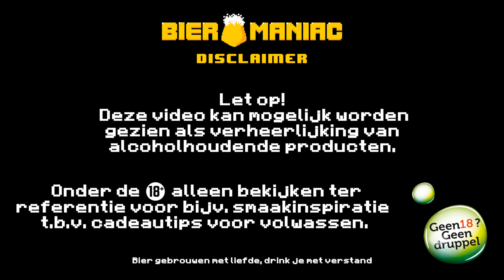Pulfer | Smoothiesh: What do you Call Santa's most Impolite Reindeer | Smoothie Sour | Bier Review